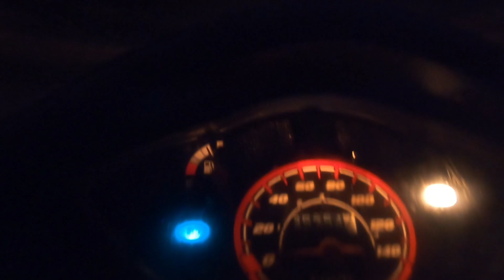Cắm Câu Cá Lăng 28H Sinh tồn Ở Suối Lớn - Được 98 Con Cá Lăng - Phen Vlog p5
cắm câu cá lăng ở suối lớn 28H sinh tồn ở suối lớn - hơn 85 con cá lăng - phen vlog  câu ở suối puích - khu vực biên giới